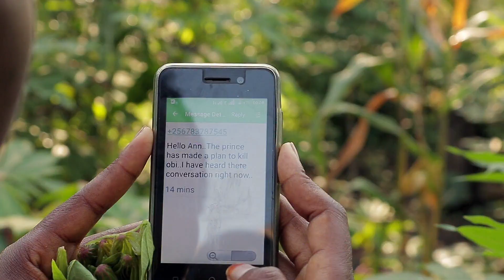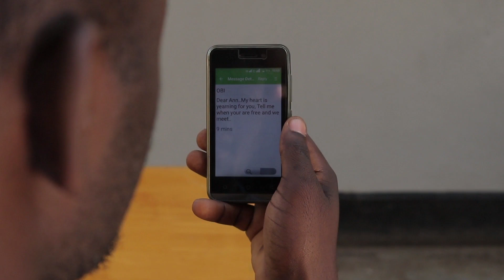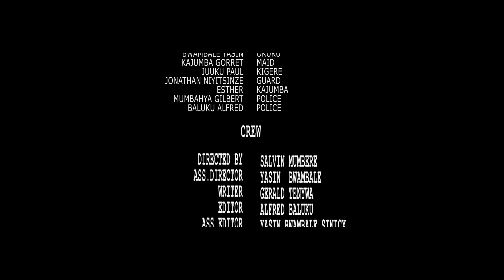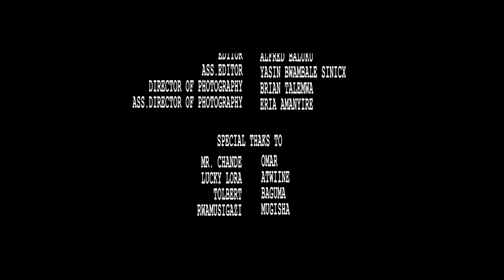Un Expected Love